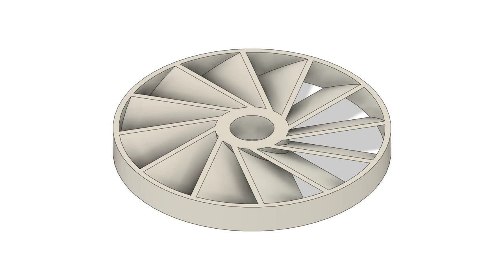Turbine Wheel (3D Printable)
Simple flexible rim turbine wheel. The rim enables the turbine blades to be thin light-weight while the whole being structurally rigid/strong. 3D prints fully without supports.